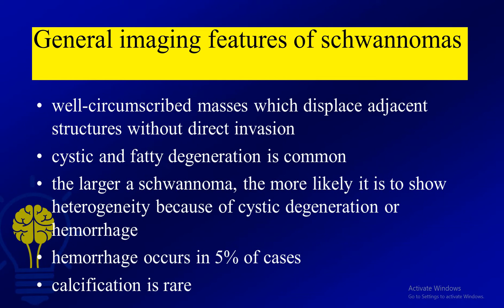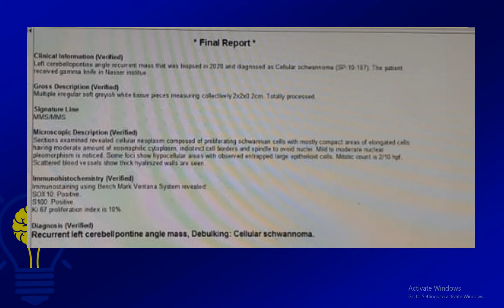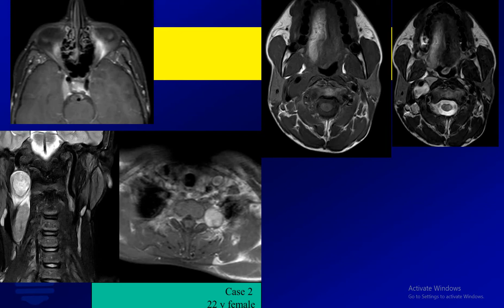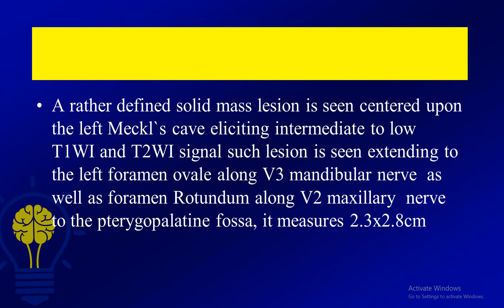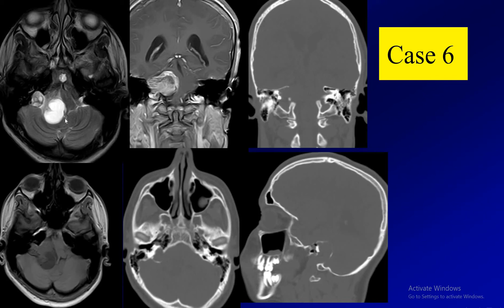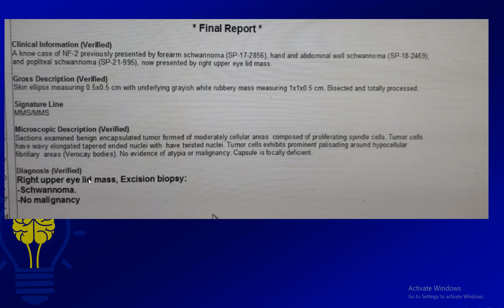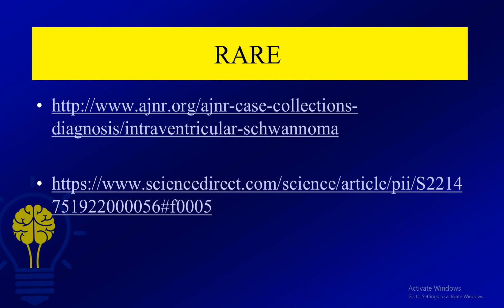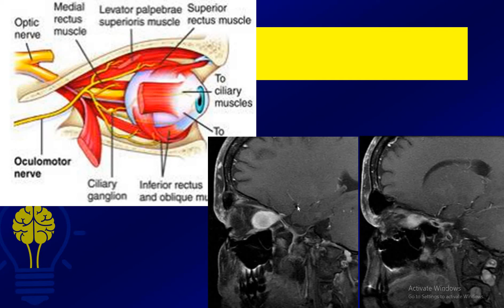case of week 5 shwannomas